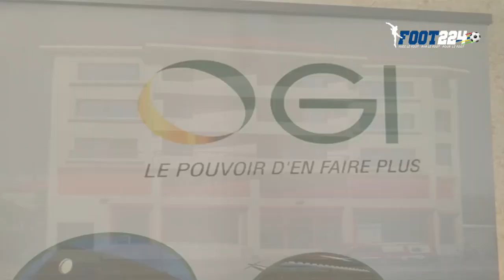FLASH SYLI 2022 : la Guinée est arrivée au Cameroun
A découvrir dans 𝗙𝗟𝗔𝗦𝗛 𝗦𝗬𝗟𝗜 de ce vendredi 7 janvier 2022 :

1️⃣ La Guinée est arrivée au Cameroun
2️⃣ Toutes les infos Syli avec des nouvelles rassurantes pour Morlaye
3️⃣ L'interview décalée reçoit Ibrahima Sory Conté